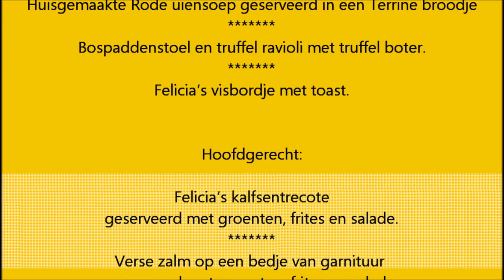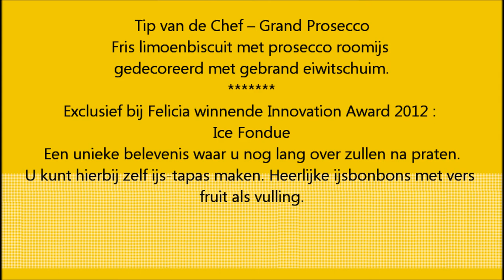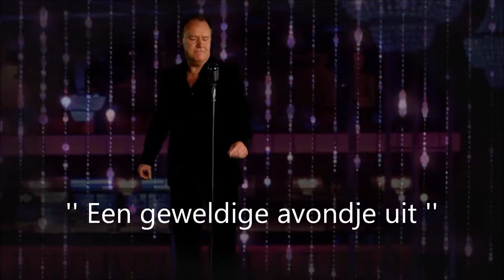Restaurant week 2013 bij Brasserie Felicia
Restaurant week 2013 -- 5 Februari t/m 10 Februari 2013

Voorgerecht:
Huisgemaakte Rode uiensoep geserveerd in een Terrine broodje
Bospaddenstoel en truffel ravioli met truffel boter.
Felicia's visbordje met toast.

Hoofdgerecht:
Felicia's kalfsentrecote - geserveerd met groenten, frites en salade.
Verse zalm op een bedje van garnituur - geserveerd met groenten, frites en salade.
Traditionele vegetarische stoofschotel - Geserveerd met aardappelenpuree of frites met groenten en salade.

Nagerechten:
Tip van de Chef -- Grand Prosecco
Fris limoenbiscuit met prosecco roomijs gedecoreerd met gebrand eiwitschuim.

Exclusief bij Felicia winnende Innovation Award 2012 :
Ice Fondue Een unieke belevenis waar u nog lang over zullen na praten.
U kunt hierbij zelf ijs-tapas maken. Heerlijke ijsbonbons met vers fruit als vulling.

Zaterdag 9 februari en zondag 10 februari gezellige live muziek met Easy Listening zanger Raymond van Elburg